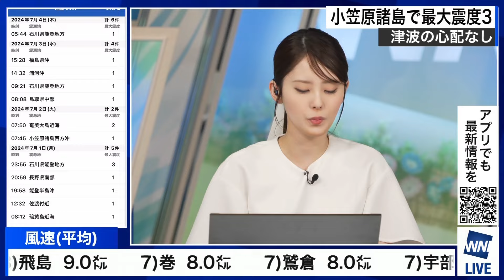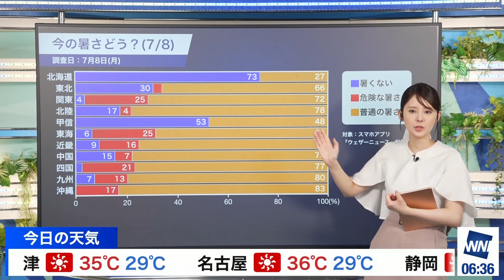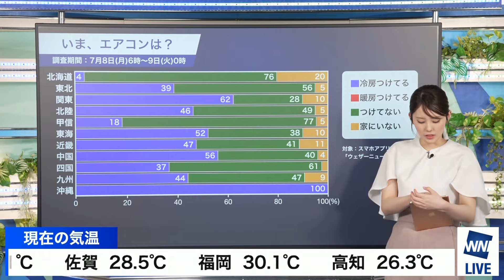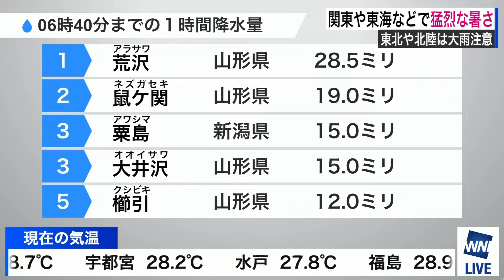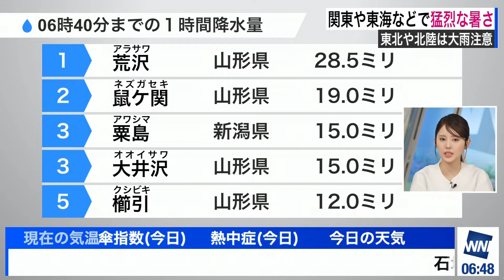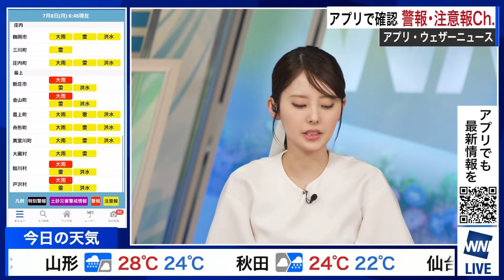24.07.08 BS版 ウェザーニュース モーニング 🟦 小川千奈 🍘🧸🍓🍛 60fps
00:00 5時～ 25分間
25:00 6時30分～ 30分間